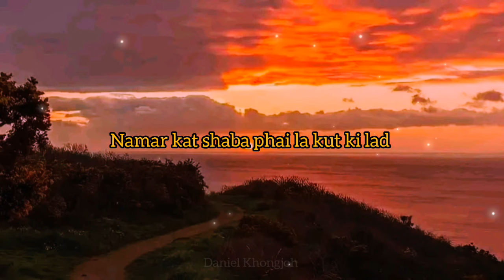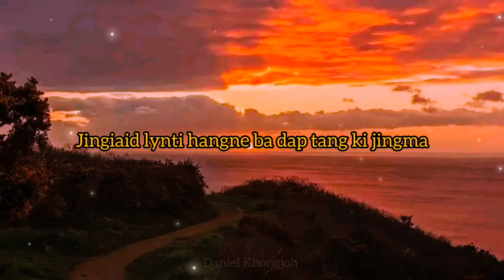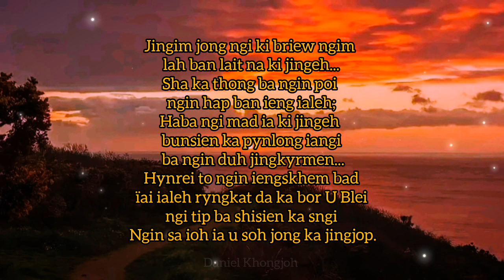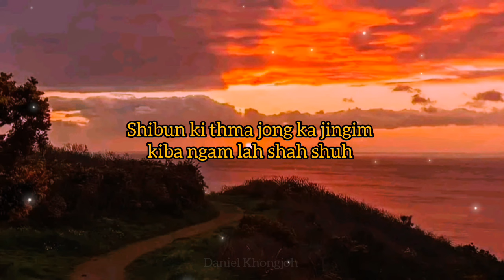PYRTHEI KA JINGIALEH • Khasi sad song • Original composition • Daniel Khongjoh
PYRTHEI KA JINGIALEH

Kane ka jingrwai kadei kaba nga thaw shaphang ka jingim jong nga bad jong ngi kum ki briew kaba dap da ki jingeh, ki jingialeh, ki jingtynjuh kiba ngi iakynduh ha ka jingim jong nga bad ka jingim jong ngi iwei pa iwei.

Tang kiba mad ia ki jingeh ki sngewthuh bha ia ki jingpang jong ki.

Tang kiba u shiah u thar ki sngewthuh ia ka jingpang.

Ia kane ka jingrwai la record tang da ka Mobile te ka quality jong ka sound ruh kam pat biang tikna nga kyrpad phin nym sngeweiei.

Song composer : Daniel Khongjoh
Singer : Daniel Khongjoh

Audio recording in Bandlab app : Daniel Khongjoh.
Mixing and mastering in Bandlab app : Daniel Khongjoh.

Recording and mixing only with Mobile Phone.

U Blei Un kyrkhu iaphi baroh 🙏.

Khublei shibun.

LYRICS

Verse 1 :
Ha ka jingim jong nga hangne ha sla pyrthei
Jingeh babun kine ki tap ianga;
Ha jinglong briew bunsien nga jaw la ki ummat,
Namar kat shaba phai la kut ki lad.

Chorus :
Pyrthei ka jingialeh, pyrthei ka jingtynjuh
Shibun ki thma jong ka jingim kiba ngam lah shah shuh;
Ummat bunsien ki jaw, jingim la sngew sohsat...
Mano ba lah pyntngen ianga, mano ban wan iarap ?

Verse 2 :
Jingiaid lynti hangne ba dap tang ki jingma
Ki shisha ba bun kiba wan ban thar ianga;
Marwei nga sngewsih kthang, marwei nga iai pyrkhat
Balei ianga haduh katne jingeh nga mad ...

Quotes:
Jingim jong ngi ki briew ngim lah ban lait na                                                                                  ki jingeh.
Sha ka thong ba ngin poi ngin hap ban ieng                                                                             ialeh;
Haba ngi mad ia ki jingeh bunsien ka pynlong iangi ba ngin duh jingkyrmen
Hynrei to ngin iengskhem bad ïai ialeh ryngkat da ka bor U Blei ngi tip ba shisien ka sngi.
Ngin sa ioh ia u soh jong ka jingjop.